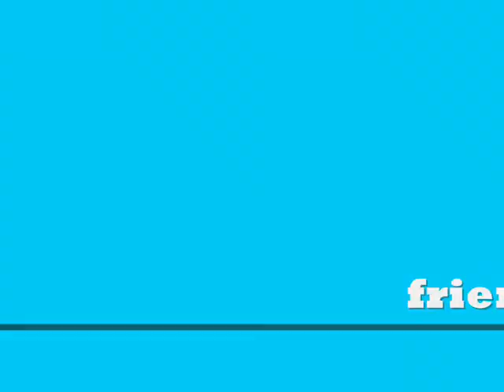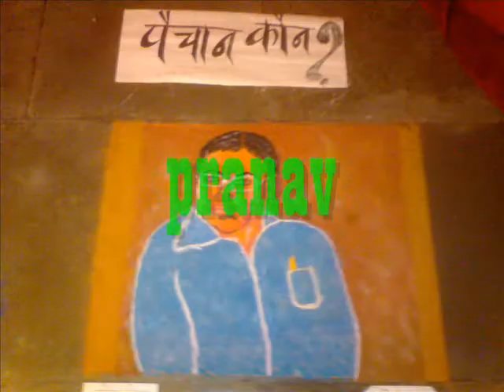Flash Back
Memories Sion Hospital

Team Sion United